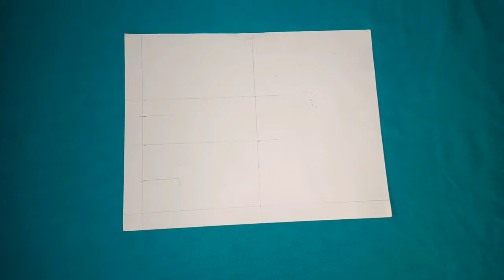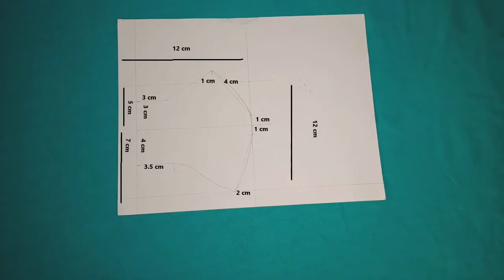How to make FACE MASK at home | Face mask sewing tutorial | Make fabric mask at home| 7 minutes only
Learn... how to make fabric face mask at home only in 7 minutes.
Hope you guys enjoyed and learnt from this video.

You can learn home decoration interesting ideas using waste material.
Learn more about clothing like cutting & stitching full tutorial videos from our channel.
Also Learn about mehndi designs.

SubscribeGullcreations to get more interesting
  videos